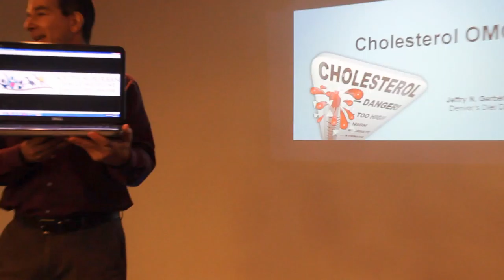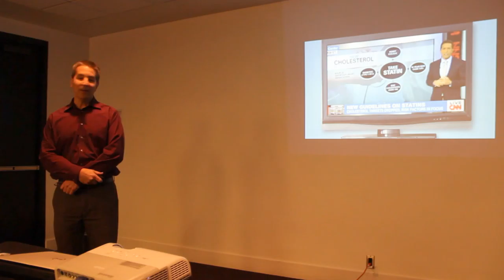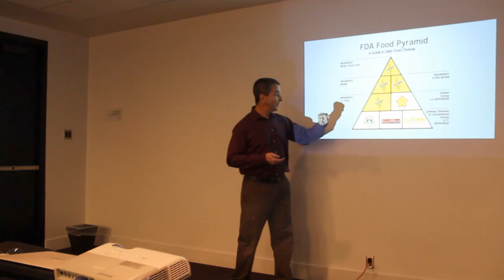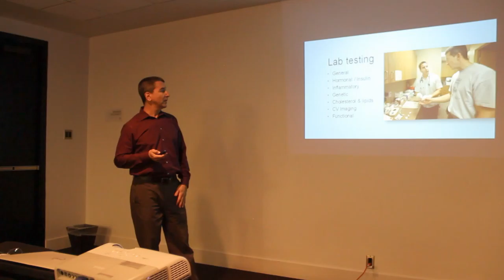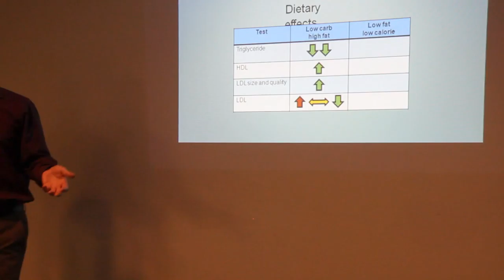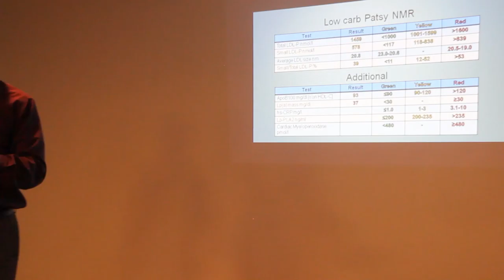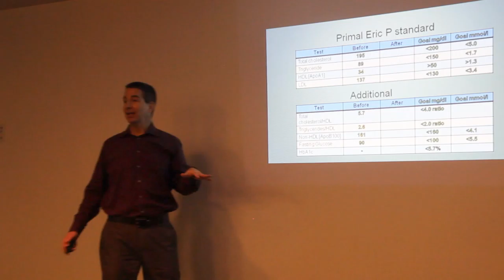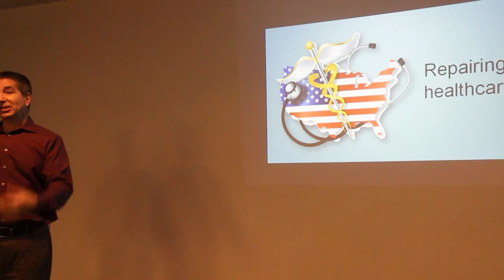Cholesteral OMG! Jeffry Gerber MD, Physicians & Ancestral Health Retreat January 2015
Cholesterol OMG! Jeffry Gerber MD, Physicians & Ancestral Health Retreat January 2015